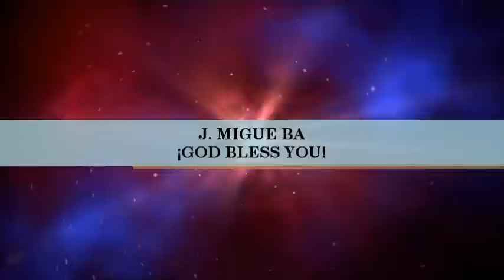Paul Baloche- Bowing My Heart (Hosanna! Music)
SONG # 1177

WORSHIP LEADER: PAUL BALOCHE

ALBUM: HE IS FAITHFUL

RECORDED LIVE AT: DALLAS CONVENTION CENTER, DALLAS, TEXAS

HMS047